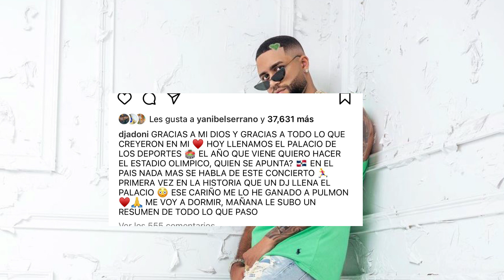El Alfa & Santiago Matías le dicen de todo a Lápiz en concierto de Dj Adoni.